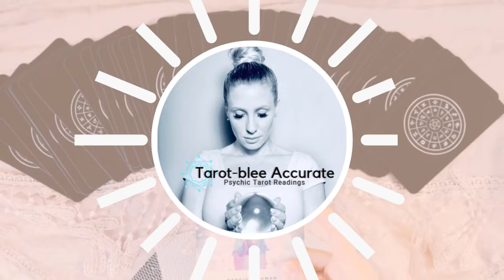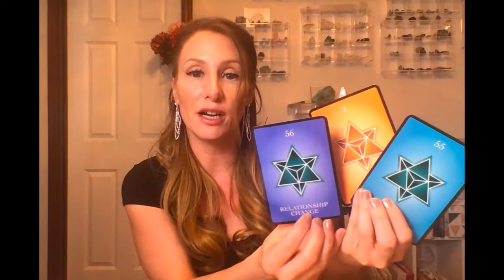May 2020 Pisces Rising Career and Money Tarot Reading Horoscope- Work Guidance and Finance Vibe